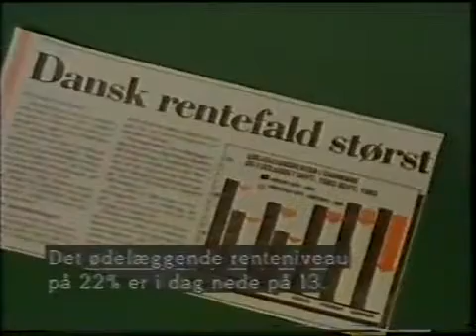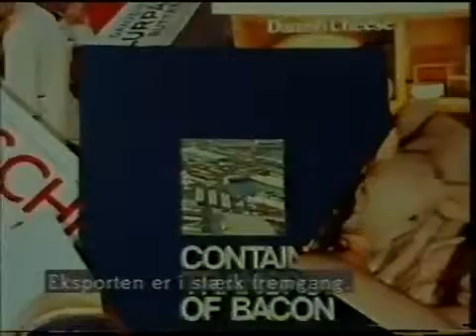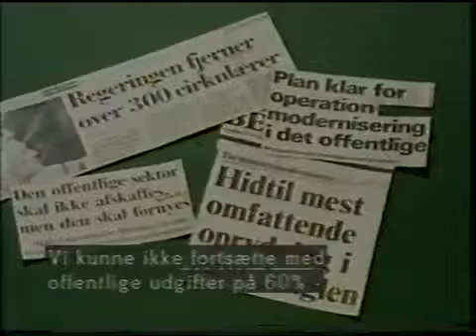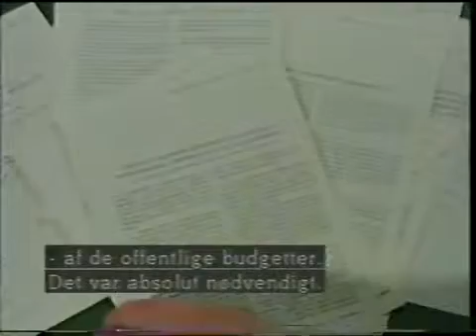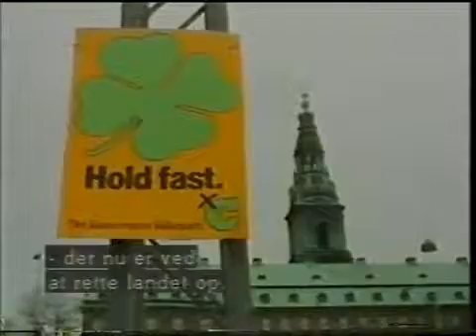Denne video gjorde mig homoseksuel